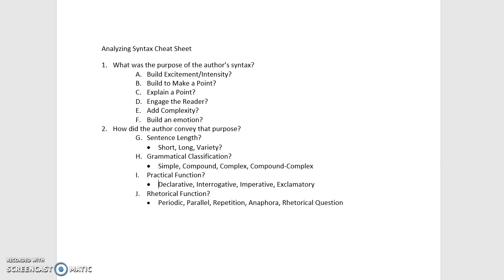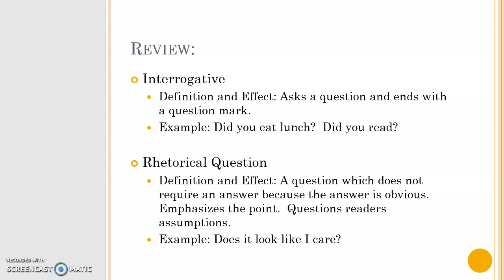Syntax Analysis of Campus Racism 101